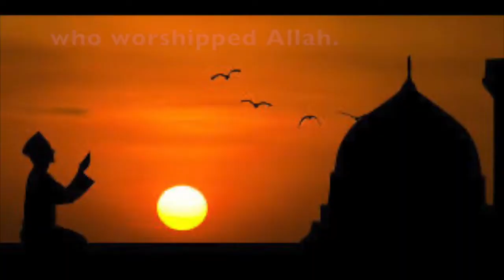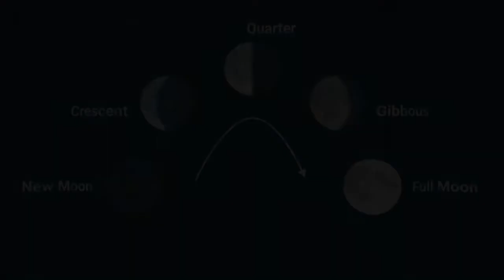Week 3 memory work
Muslim Empire history, noun, skip counting 4s, phases of the moon